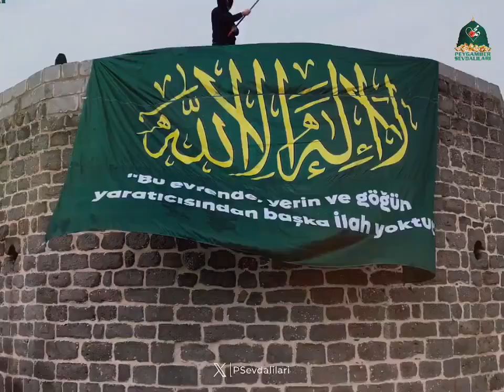“Bu evrende yerin ve göğün yaratıcısından başka ilah yoktur.” LA iLAHE İLLALLAH